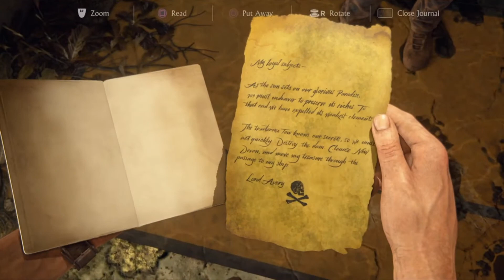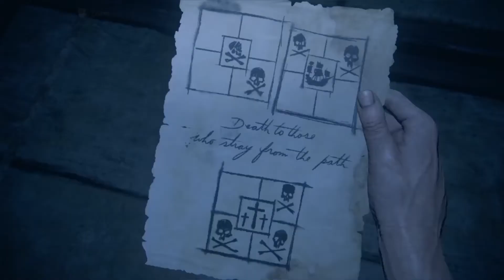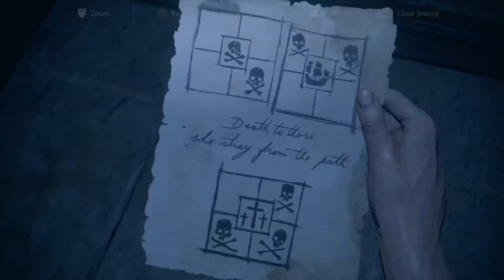UNCHARTED™ 4 25.DIO OVI GUSARI SU IMALI BOLESNE ARHITEKTE (PS4 Pro)